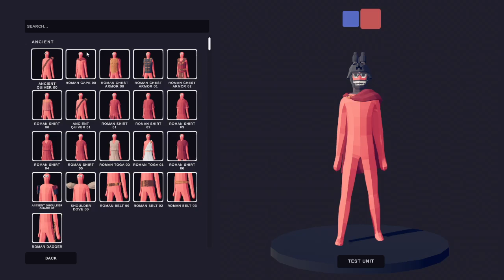TABS How to make KSK German Special Foreces